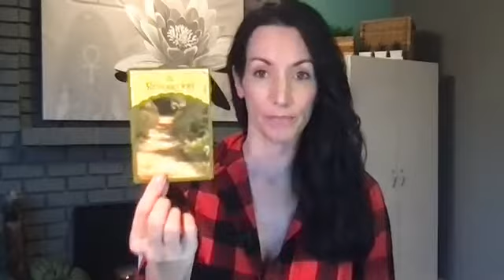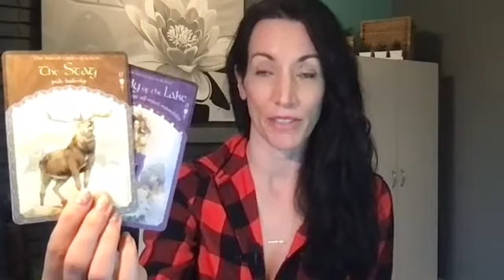Spirits daily message for YOU! Feb 10, 2022